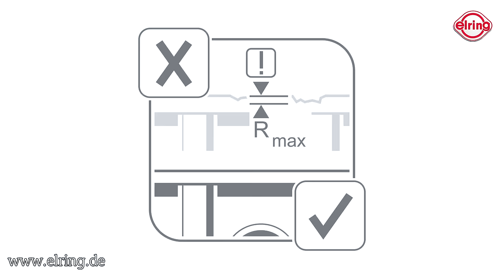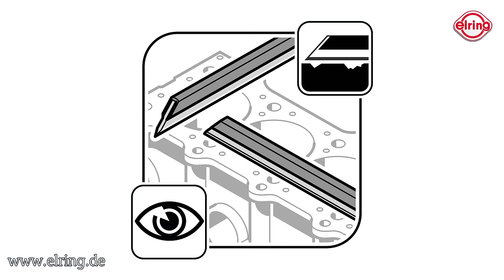Elring | Zylinderkopfdichtung - fachgerechter Einbau by GÖHRUM Fahrzeugteile GmbH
In diesem Video sehen Sie:
1. Motor mit Spezialwerkzeug auf OT stellen
2. Dichtflächen reinigen
3. Gewindebohrungen für Zylinderkopfschrauben säubern
4. Bauteiloberflächen prüfen
5. ZKD auf Motorblock zentrieren
6. Zylinderkopf aufsetzen
7. Zylinderkopfschrauben einsetzen
8. Stirnräder mit Spezialwerkzeug anziehen
9. Schraubenanzug

EIN TEIL DES ERFOLGS:
- Handelstreue
- klare Sortimentspolitik

GÖHRUM Fahrzeugteile GmbH
Ulmenstr. 19
71069 Sindelfingen